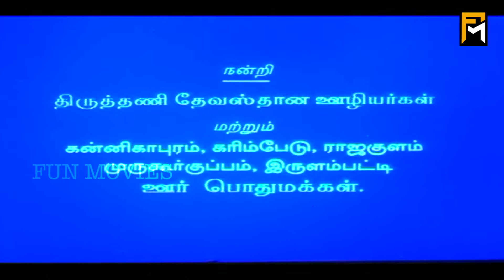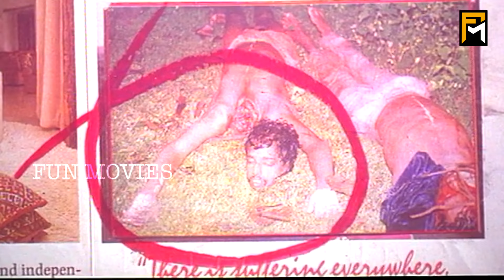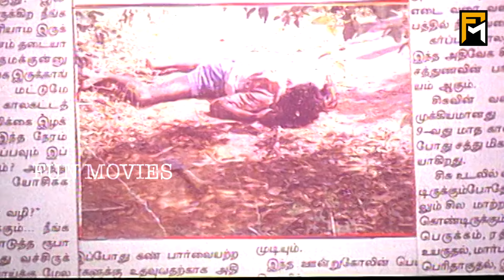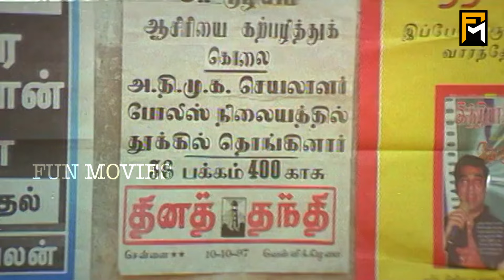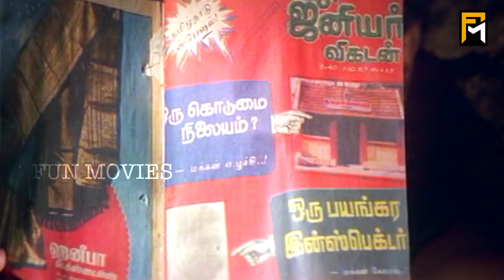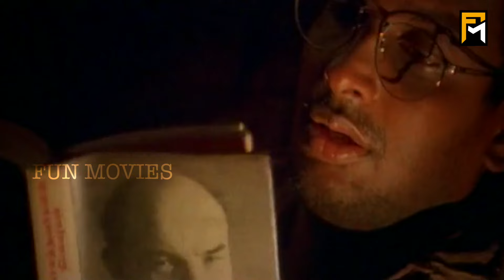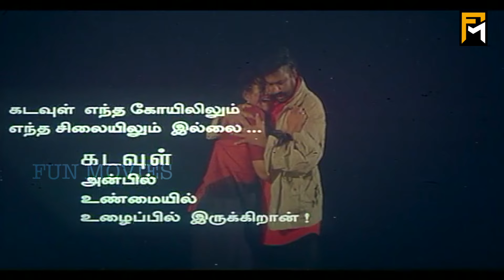Kadavul Full Movie HD | Roja | Arun Pandiyan | Mansoor Ali Khan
Kadavul is a 1997 Tamil anti-theist film directed by Velu Prabhakaran. The film features Velu Prabhakaran, Manivannan, Arun Pandiyan, Mansoor Ali Khan and Roja in lead roles. The film, produced by H. Anraaj, had musical score by Ilaiyaraaja and was released on 5 December 1997. Despite having controversial themes, the film was well received.